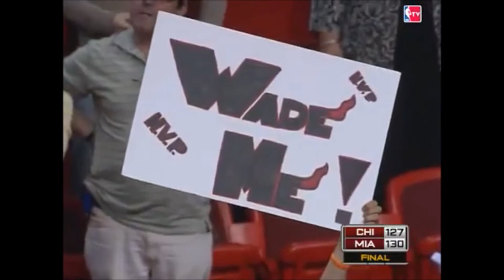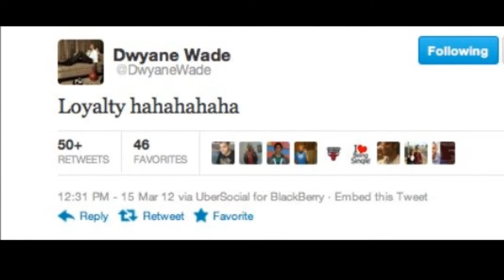Dwyane Wade Signs With Chicago Bulls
DWade left Miami to go home. WOW. Didn't see this coming but it's time for NBA organizations to pay up, especially when he's the number 1 Legend in franchise history. Let's look back at the greatness...

Classic T-Mobile Commercial w/ Charles Barkley: 0:12

Dwyane Wade Posterizes Kendrick Perkins during 2011 Season: 3:11

DWade (Nuts in the Face) On Varejo: 4:37

Classic SportsCenter Commercial: 6:22